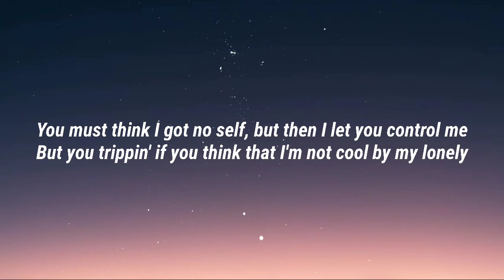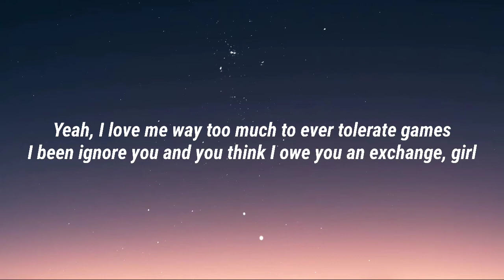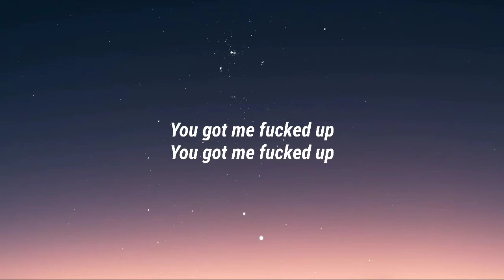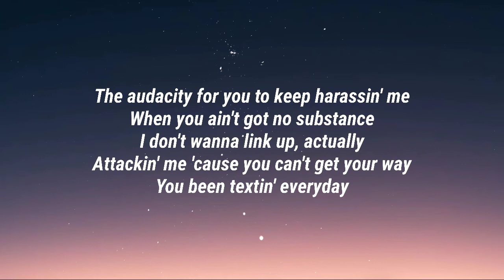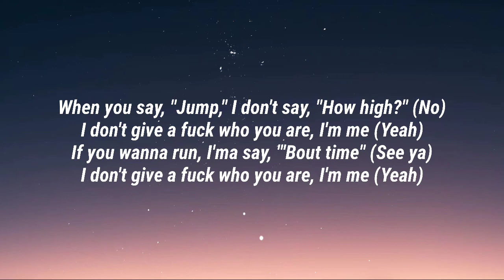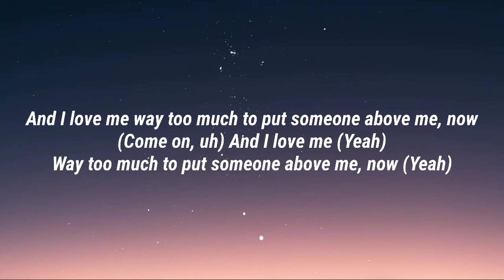Russ - I Love Me (Lyrics) [tiktok song]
©️If any producer or label has an issue with this song or picture, please get in contact with us anqd we will delete it immediately.

Lyrics
[Intro]
Haha, yeah
You definitely got me fucked up

[Chorus]
When you say, "Jump," I don't say, "How high?" (No)
I don't give a fuck who you are, I'm me (Yeah)
If you wanna run, I'ma say, "'Bout time" (See ya)
And I love me way too much to put someone above me, now (Come on, uh)
And I love me (Yeah)
Way too much to put someone above me, now (Yeah)

[Verse 1]
Pretty women gettin' curved, they always takin' it brutal
They been curvin' since the jump, so this not what they used to
I been well aware of me and all the blessings I offer
I been like this from the jump, I tell this girl that I'm off her, 'cause

[Refrain]
You got me fucked up (Yeah)

[Verse 2]
You must think I got no self, but then I let you control me
But you trippin' if you think that I'm not cool by my lonely
Yeah, I love me way too much to ever tolerate games
I been ignore you and you think I owe you an exchange, girl

[Refrain]
You got me fucked up

[Verse 3]
Yeah, I can tell you been a ho before, uh
I can tell you never ever, ever, ever been told, "No" before, uh
First time for everything, ain't no grindin', ain't no ring
Ain't no way I'll be complacent out here chasin' some lil' fling
This is work I had to put in, fuck your looks
If that's all you got to offer, then I'm sorry, girl, I'm good
The audacity for you to keep harassin' me
When you ain't got no substance
I don't wanna link up, actually
Attackin' me 'cause you can't get your way
You been textin' everyday
Talkin' 'bout, "You know how many fuckin' men I turned away?"
Yeah, okay, that might work if I didn't know my worth
If I put the pussy on a pedestal and went berserk
I don't care 'bout your status, about the men you can have
It's just disrespectful if you think because of that, I'll bend backwards
You need someone without as fine
This is my "Fuck you" and "Goodbye," yeah